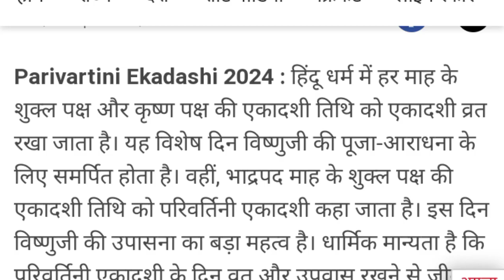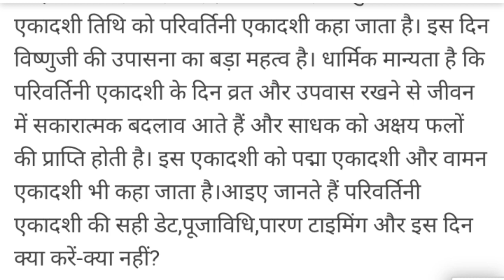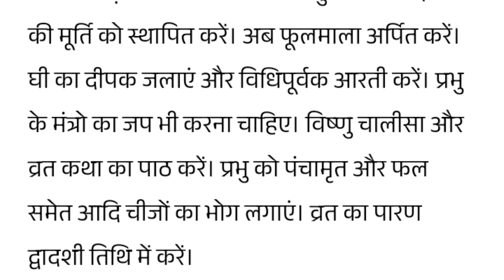परिवर्तिनी एकादशी कब हैं 13 या 14।भूलकर न करें ये कामekadashi kab hai 2024।parivartini ekadashi 2024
परिवर्तीनी एकादशी कब हैं 13 या 14।भूलकर न करे ये काम।ekadashi kab hai 2024।parivartini ekadashi 2024